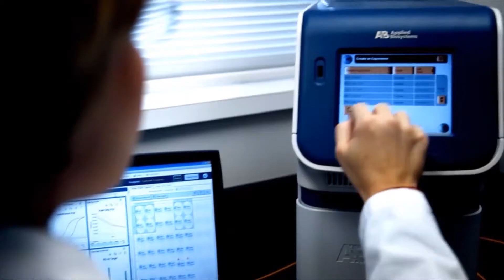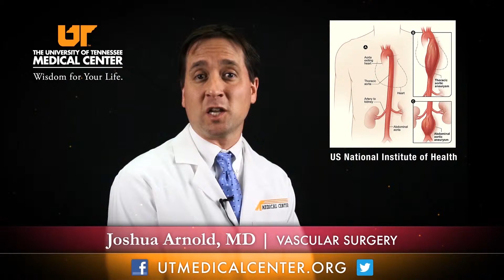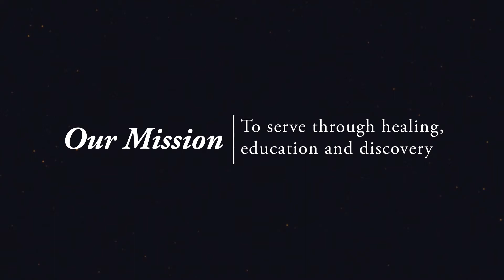Medical Moment: Aortic Aneurysm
Dr. Joshua Arnold, vasular surgeon, discusses the importance of recognizing symptoms and treatments available for aortic aneurysms. In this video, Dr. Arnold will answer the following questions:

• What is an aortic aneurysm?
• What is a ruptured aortic aneurysm?
• What is the risk of death in a ruptured aneurysm?
• What are the treatment options for an aortic aneurysm?

For more information about aortic aneurysms, vascular surgery or other services available at The University of Tennessee Medical Center, visit our or call the Healthcare Coordination office at